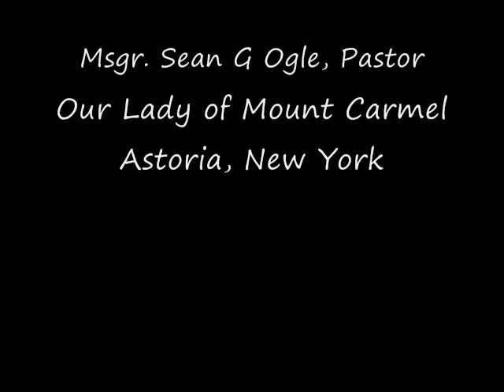San Lorenzo Ruiz-4th Annual Celebration-OLMC-Astoria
Our Lady of Mount Carmel in Astoria, New York celebrates first Filipino Saint, San Lorenzo Ruiz and Martyr Companions at our 4th annual Eucharistic celebration on September 29, 2013. Main celebrant was Fr. Jovito Carungay, Pastor of Ascension Parish in Elmhurst, New York and con-celebrated by Msgr. Sean G Ogle, Pastor of OLMC. All preparations by OLMC Filipino Committee.